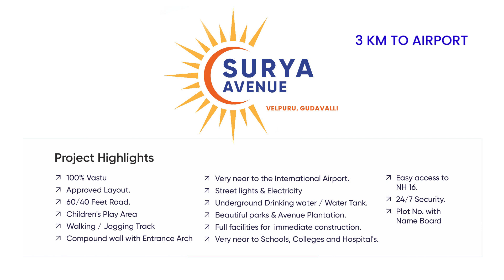Surya Avenue Gudavalli Tel:9032552086